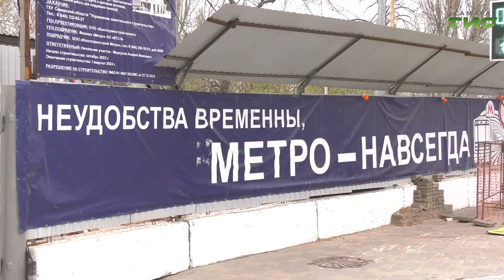Администрация Самары обсудила с подрядчиками сроки работ по возведению станции метро "Театральная"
В Самаре продолжается строительство новой станции метро "Театральная". Сегодня  представители заказчика метростроя, подрядной организации и других городских и областных профильных служб встретились с первым вице-мэром Владимиром Василенко. На совещании обсудили результаты уже выполненных работ, определили новые задачи и сроки их производства. О том, как продвигается строительство, расскажет Александра Гусева.